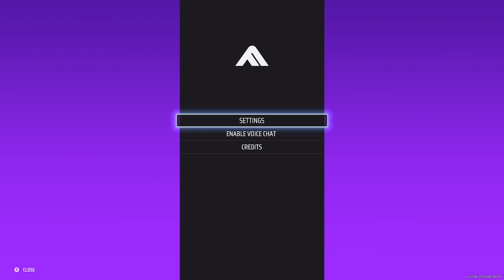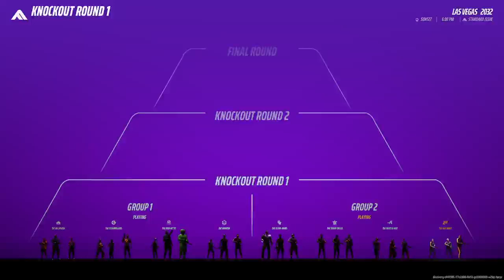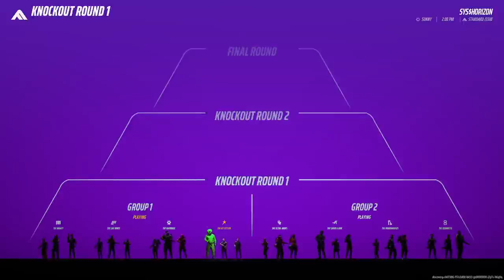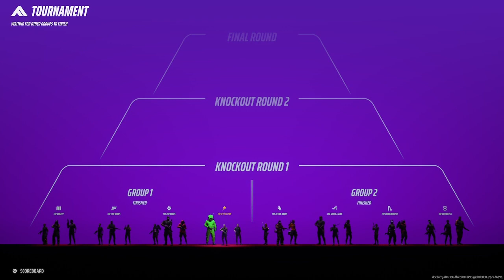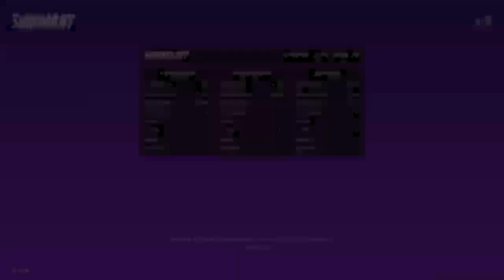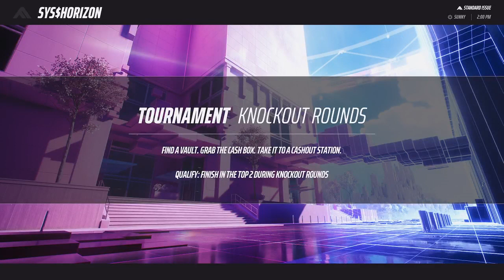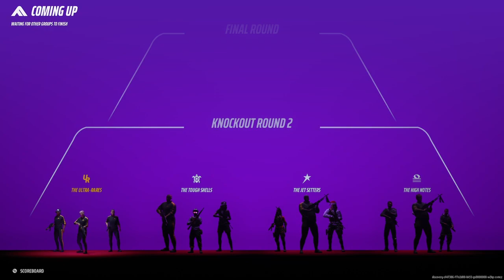sniper gameplay god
i suck at da finales